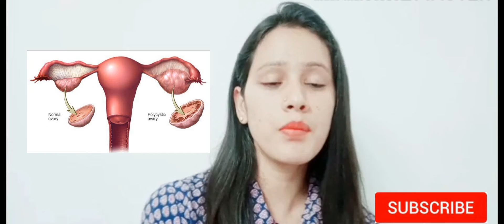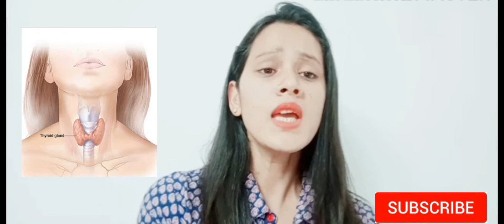Surya Namaskar benefit in PCOS, PCOD and Thyroid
Hello all,

In this video i am going to tell you how surya namaskar is beneficial for PCOS and Thyroid,  SURYA NAMAKSAR HAS 12 YOGA  POSES  AND IT IS VERY EFFECTIVE IN  PCOS AND THYOID , how surya namaskar helps to controll imbalance hormone in PCOS and thyroid . Sury Namaskar is very beneficial in PCOS and Thyroid by doing suryanamaskar it can make your menstruation cycle regular, weight loss even it helps to improves stress and for those who are finding difficulty in pregnancy to conceive than for those suryanamaskar is very beneficial, suryanamaskar balance hormone in PCOS and thyroid .

All information available on this channel is  created to share personal experiences only  with it’s audiences, none of the recommendations of this channel are sponsored by any company or product. l practitioner. All views, tips, suggestions, and recommendations should only be used to enhance your knowledge, add perspective to your understanding and should be followed for personal use or otherwise, only after consulting with a professional or doctor. As each person has different recommendations on this channel may not work for you, and should not be considered as an excuse to not visit your doctor or consult a medical practitioner. No action should be taken solely on the contents of this website.   Always consult your physician or qualified health professional on any matters regarding your health or on any opinions expressed within this